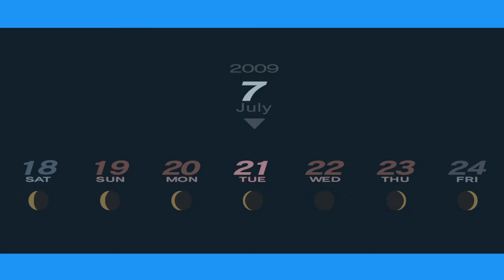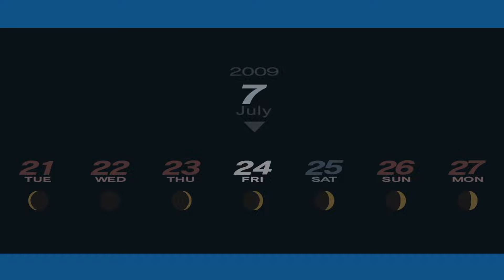Persona 3 Portable, PC, MMC - 15 - Yakushima Trip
There's an extra hour in the day and horrible, horrible things happen during it. Follow along as we chase after the male MC in an attempt to stop the Dark Hour.

00:00 Welcome to P3P!
01:06 Tower Rank 5
03:05 Yakushima Trip
21:32 The Other Side of the Babe Hunt
41:20 Meanwhile, Back at Tatsumi Port Island
44:40 Tower Rank 6
46:50 Aigis, No.